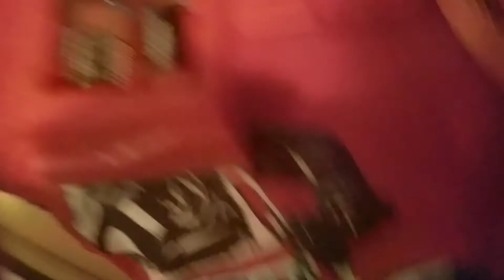epic criss cross crash but i lost all the track pieces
only con is that i stole the batteries from a drawer full of dildos